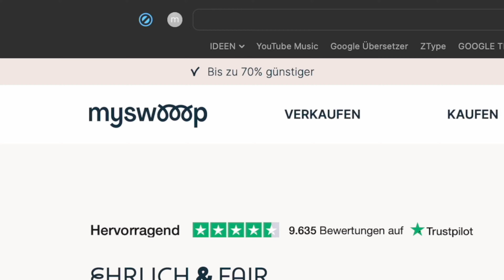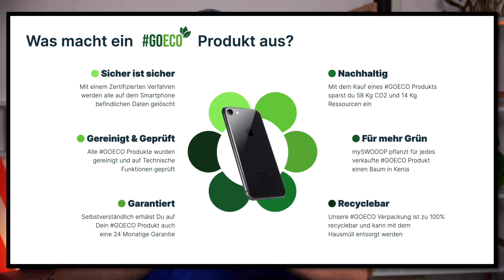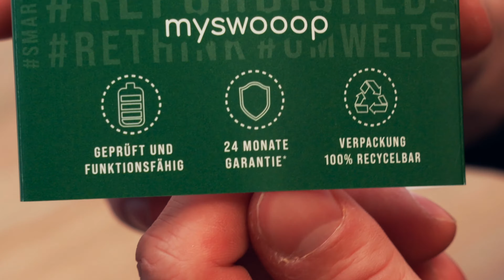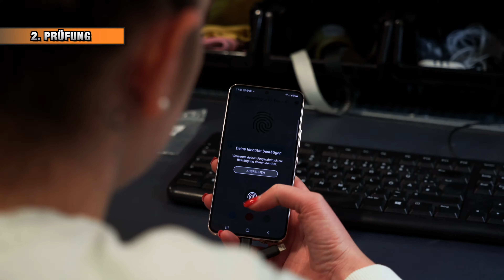Wie schlecht sind generalüberholte Handys? - Refurbished Smartphones im Test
📱 Technik Guide - Deine Quelle für detaillierte Technik-Reviews, Vergleiche & Erklärungen! 🚀

👨‍💻 In diesem Video erfährst du:
➤ welche Leistungen ein Refurbished Gerät bietet
➤ warum wir eher refurbished Geräte kaufen sollten
➤ wie viel man damit wirklich Spart
➤ ob sich der Kauf wirklich lohnt

Verpasse keine neuen Videos zu den neuesten Gadgets und Technik-Trends!

💡 Warum Technik Guide?
➤ Ausführliche Technik-Reviews, verständlich erklärt
➤ Hilfreiche Vergleiche, um das beste Gerät für dich zu finden
➤ Praxisnahe Tipps & Tricks für Technikliebhaber und Einsteiger

00:00 Einleitung
00:24 Was sind generalüberholte Geräte?
00:51 Was spart man damit wirklich?
01:41 Interview mit Okan
02:58 refurbishes Handy unter der Lupe
03:51 Was passiert mit meinem verkauften Handy?
05:30 ein Appell an ALLE
05:52 Schluss